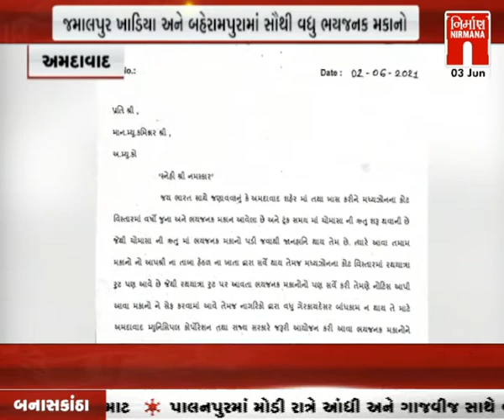Amdavad ઇમરાન ખેડાવાલા દ્વારા વરસાદની ઋતુ પહેલા જર્જરિત મકાનનો સર્વે હાથ ધરો । Nirmananews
Amdavad ઇમરાન ખેડાવાલા દ્વારા વરસાદની ઋતુ પહેલા જર્જરિત મકાનનો સર્વે હાથ ધરો । Nirmananews watch live news on :